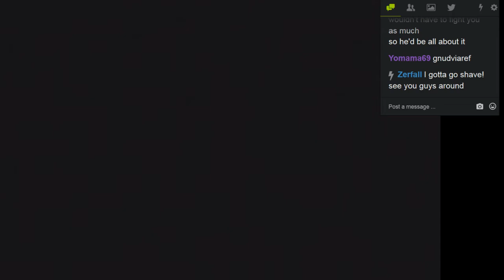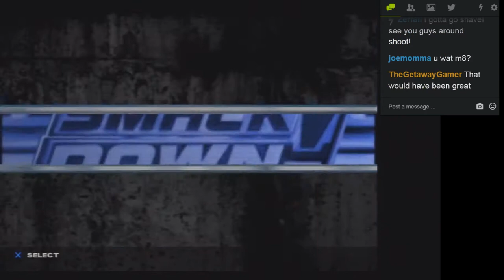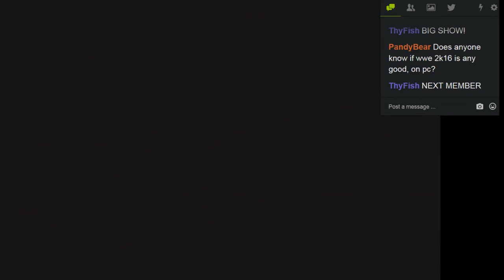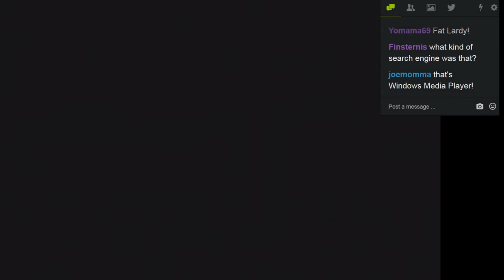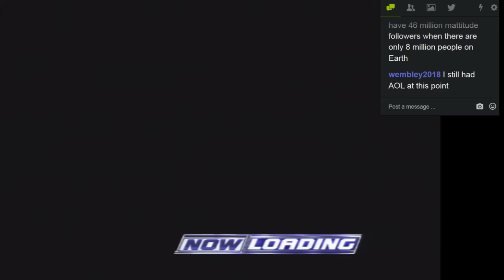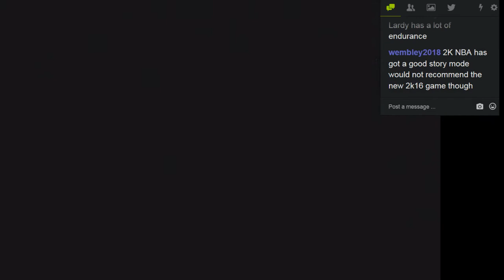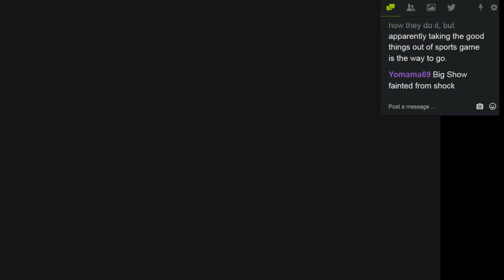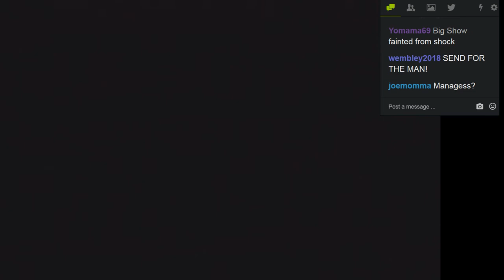Let's Play SmackDown! Here Comes the Pain Part 016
Bobo and JG: Together at last.